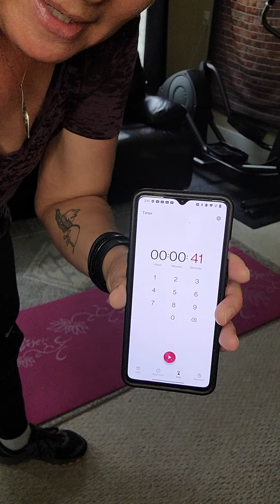Day 27 Body Challenge 8/13/22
Killing it. Huge progress. Thank you for being here ❤️